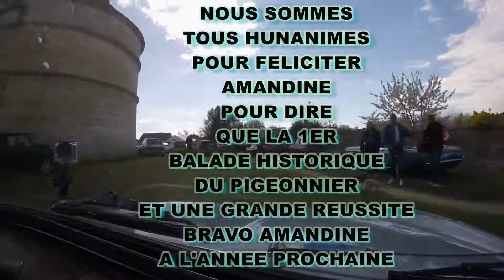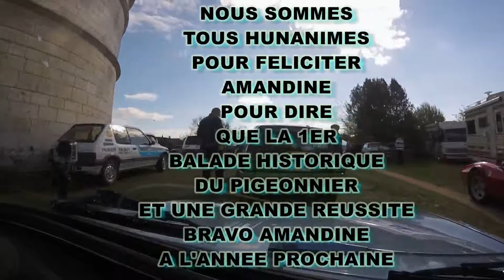balade historique du pigeonnier 17